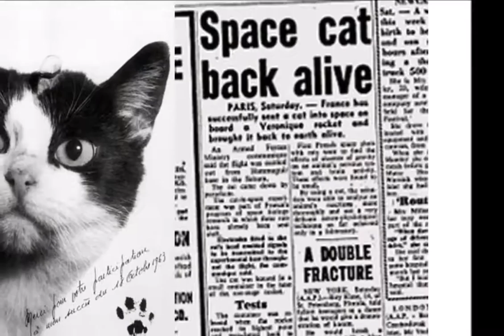अंतरिक्ष गई पहली बिल्ली की स्थापित होगी मूर्ति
नील आर्मस्ट्रांग और एडविन एल्ड्रिन के रूप में अंतरिक्ष गए पहले आदमी का नाम लोग जानते हैं, पहली मादा श्वान लाइका के नाम से भी लोग वाकिफ हैं। पहले चिंपैंजी एनोस को भी लोग जानते हैं, लेकिन मानव कल्याण के लिए अंतरिक्ष में भेजी गई पहली बिल्ली को शायद ही लोग जानते होंगे।

यह बात फ्रांस के लोगों को अखर रही हैं। इसलिए उन्होंने अपने देश द्वारा भेजी गई बिल्ली को उसका हक दिलाने के लिए एक अनोखा कदम उठाया है। अब तक अंतरिक्ष गई इस एक मात्र बिल्ली का नाम फेलीसेट है। 54 साल पहले अक्टूबर 1963 में फ्रांस की एजेंसी ने इसे अंतरिक्ष में भेजा था। दर्जन भर से ज्यादा बिल्लियों में इसे ही उपयुक्त पाया गया था। आज लोग इस बिल्ली को भूल गए हैं। लिहाजा अब इस बिल्ली की याद में पेरिस में एक मूर्ति लगाई जा रही है।